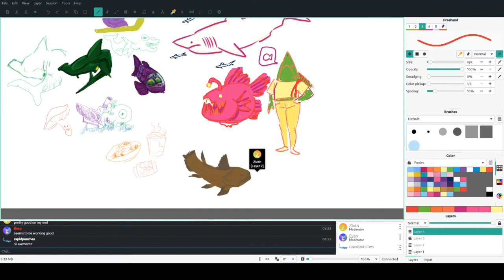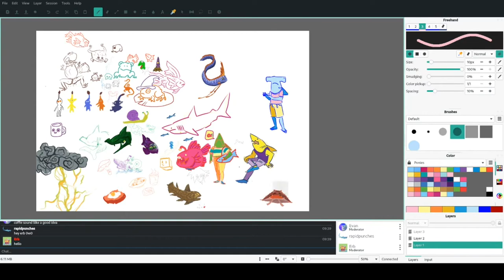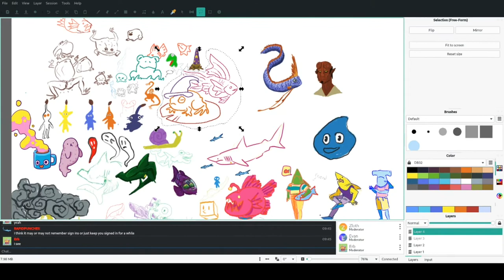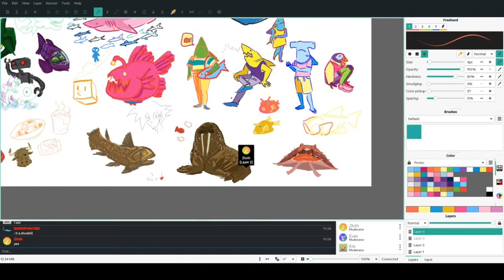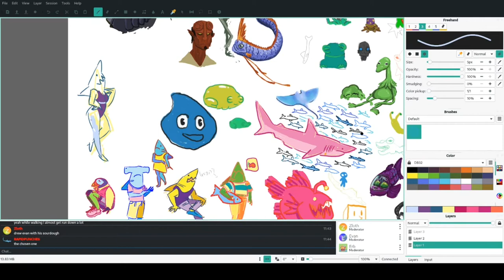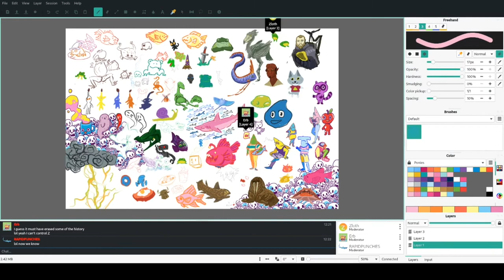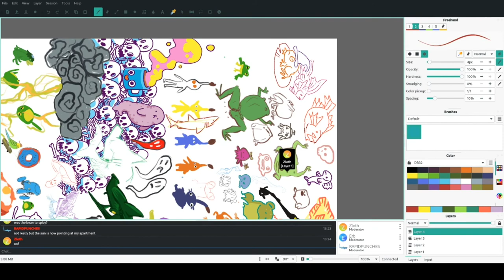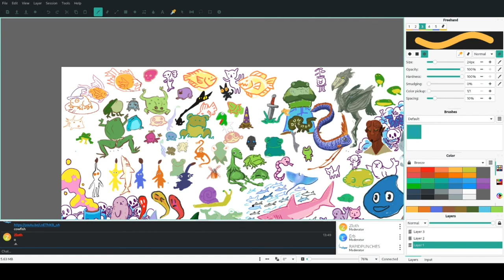5 hrs in Drawpile Sped Up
(Sped up in kdenlive!) Recently got a server from Linode.